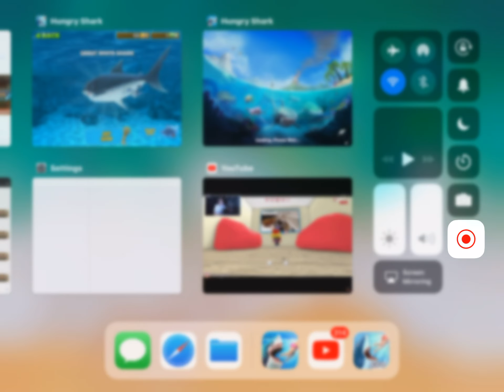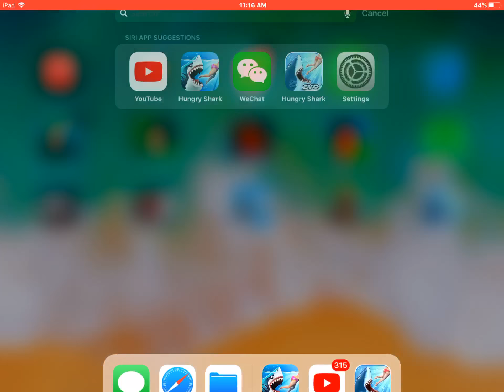Hungry shark world part 1/hungry series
Sorry the back round noice